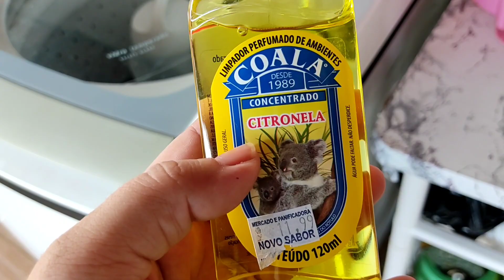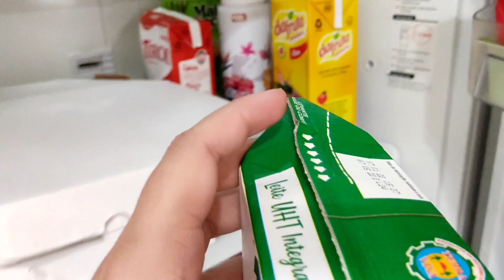Muita Roupa pra Lavar / Limpeza na Casa / Sofá estava Sujo Demais - Na Casa da Deise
Oi oi oi oi oi, minha Nossa quanta sujeira que tinha no sofá, fiquei de cara, lavei as roupas, mas não consegui finalizar pq acabou o sabão em pó.
Enfim, dona de cada sempre da seus pulos e encontra outra coisa pra fazer né...
Obrigada mais essa semana que esteve aqui comigo. Bjs 🌻